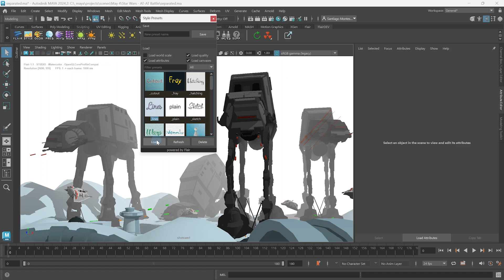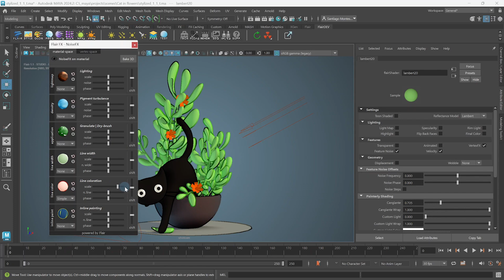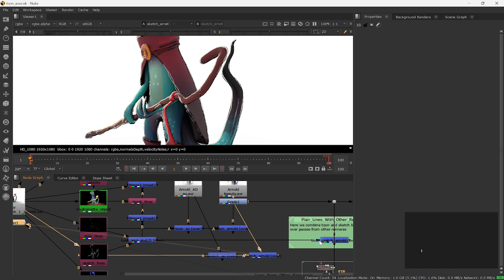Toon Lines in under 3 min - Introduction to Toon Lines in Flair for Maya - Stylized Rendering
🔽 Click "...more" below for information and timestamps

This tutorial series introduction will teach you how to set up the Toon Lines shader style in Flair for Maya and what will be learned throughout the Toon Lines tutorial series.

⏲️ Timestamps
0:00 - Intro
0:16 - Setting the correct shader style with presets
0:55 - Summary of what this tutorial series will cover
1:04 - Overview of controlling the intensity and width of toon lines
1:11 - Overview of controlling the toon and sketch line width based on depth
1:19 - Overview of controlling the color of toon and sketch lines
1:43 - Overview of erasing and painting inlines
1:54 - Overview of optimizing lines for best results
2:03 - Overview of rendering lines and compositing them together
2:13 - Outro